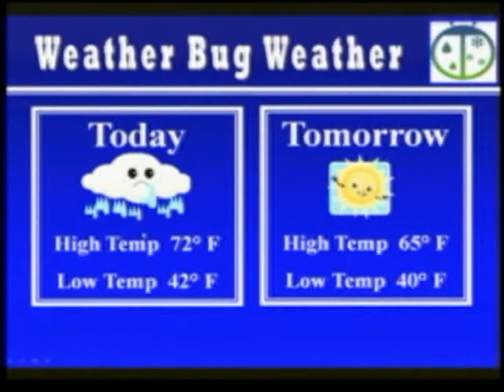10-12-10 VES News